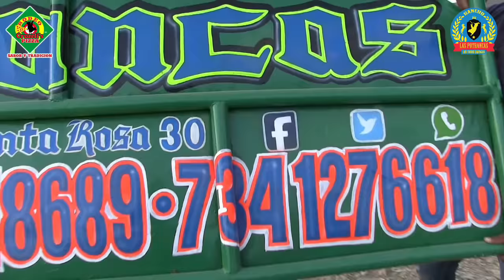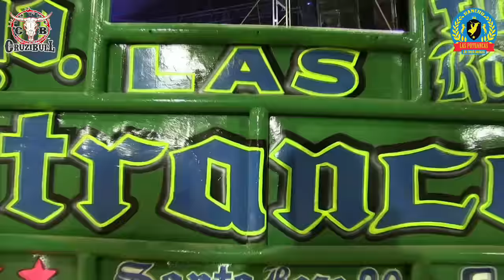Rancho Las Potrancas en Ixcateopan, Guerrero | LOS TOROS RÁFAGAS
¡GRACIAS!